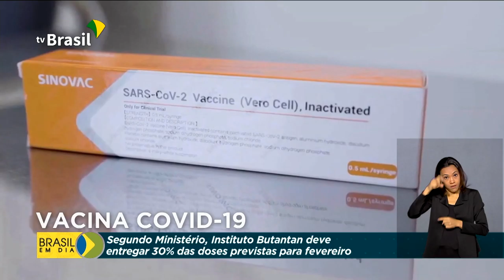Governo deve rever planejamento de distribuição de vacinas contra covid-19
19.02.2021 - O Ministério da Saúde informou que vai refazer o planejamento de distribuição de vacinas, pois o Instituto Butantan não deve entregar todas as doses da Coronavac previstas para o mês de fevereiro.